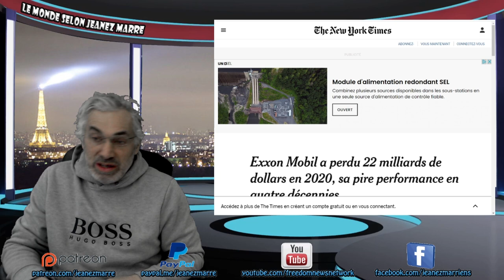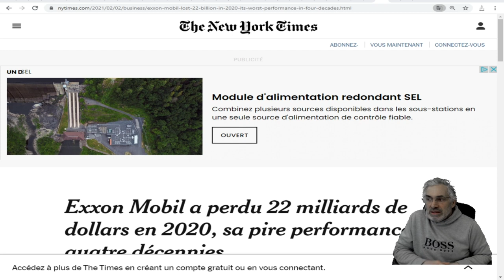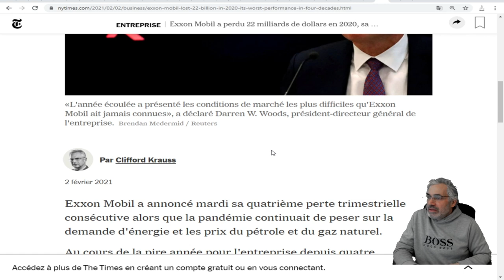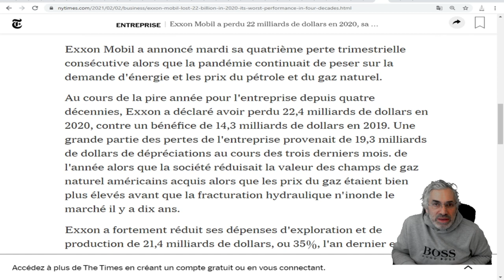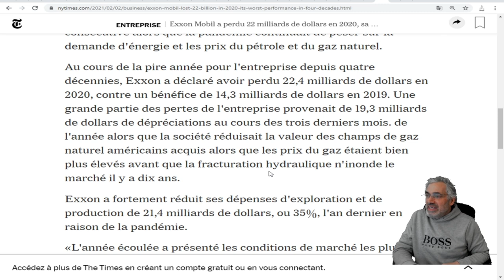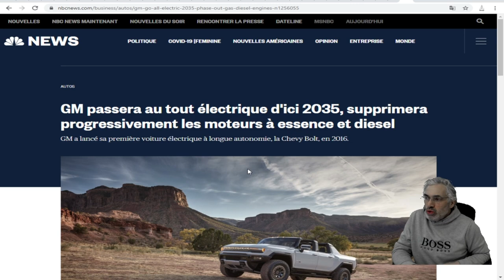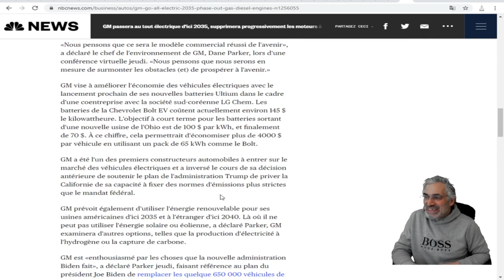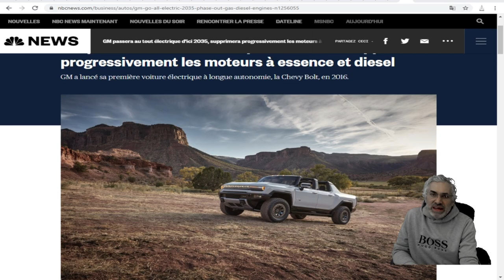LA NOUVELLE ÉCONOMIQUE LA PLUS SPECTACULAIRE DU SIÈCLE; VOIÇI LES FAITS.